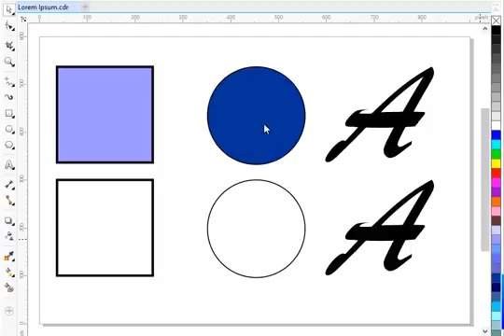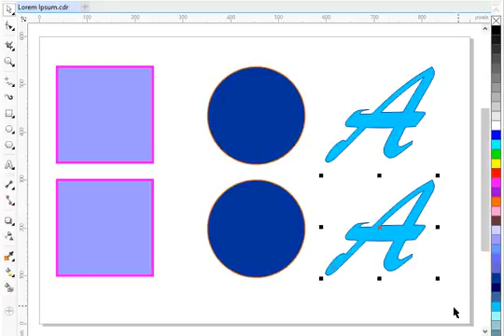Tutorial CorelDRAW Fills and Outlines